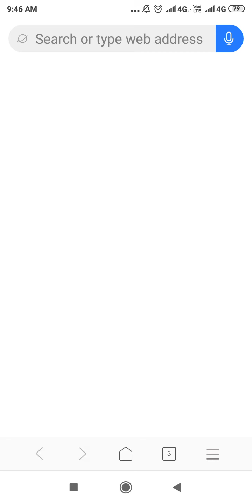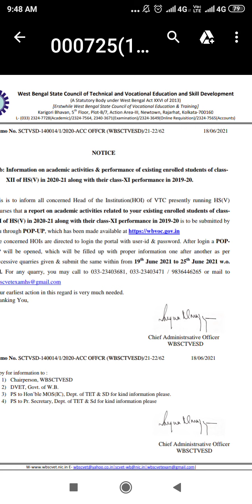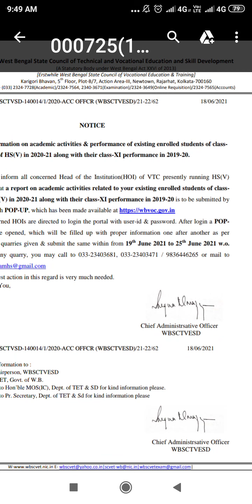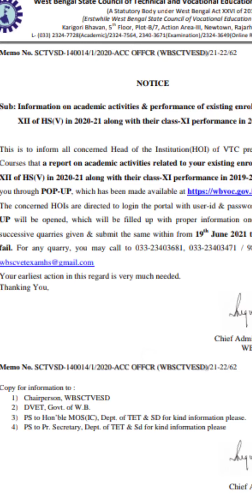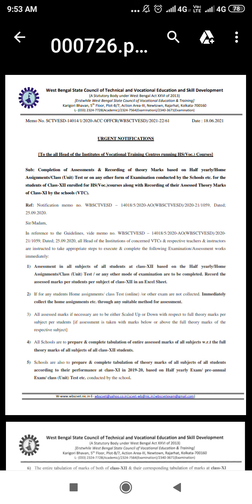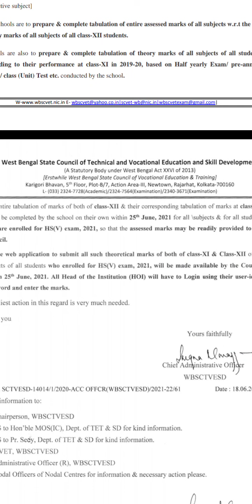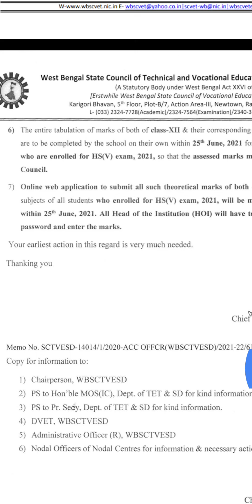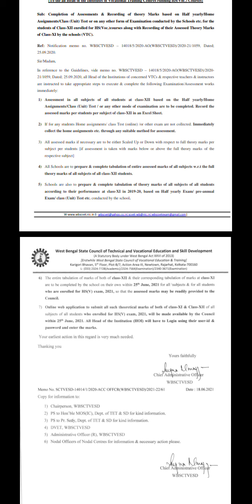H.S VOCATIONAL 2021 Marks Calculation Process//All New Notice//Result প্রকাশের সম্ভাব্য Date??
THIS VIDEO FROM "SM Technical Combo"

For Free Online Jexpo Coaching Join the WhatsApp Group "Study With SM For Jexpo 2021" Link⤵

10+2 VOCATIONAL 2021 এর Result সংক্রান্ত সমস্ত নোটিস এর লিঙ্ক ⤵

Link to fill up the form of JEXPO & VOCLET -2021(JEXPO & VOCLET -2021 এর ফর্ম পূরণের লিংক)⤵

PLAYLIST LINK OF ALL VIDEOS OF THIS CHANNEL:-⤵

# PLAYLIST OF OTHERS VIDEOS OF THIS CHANNEL
LINK⬇

Channel:- SM Technical Combo

Join our WhatsApp Group(SM Technical Combo)⤵
baji

              (SHIBU MALLICK)